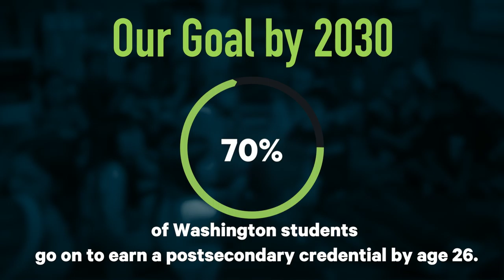TRAILER: Creating Great Schools for Washington Students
There will be 740,000 job openings in Washington state in just the next five years. Improving the performance of our K-12 system is essential to filling those jobs with Washington students.